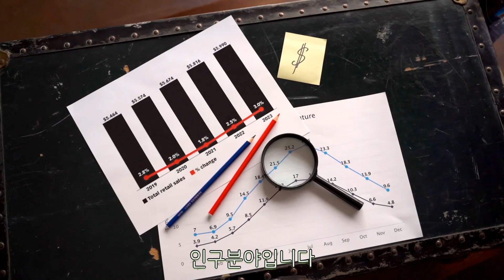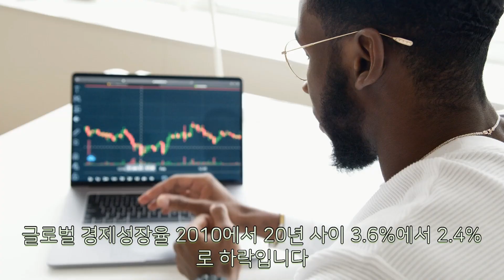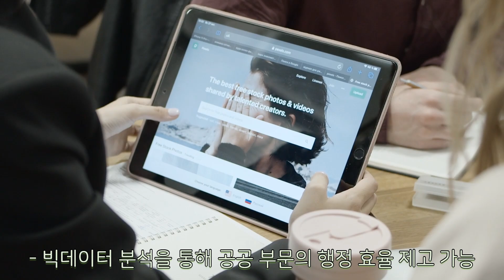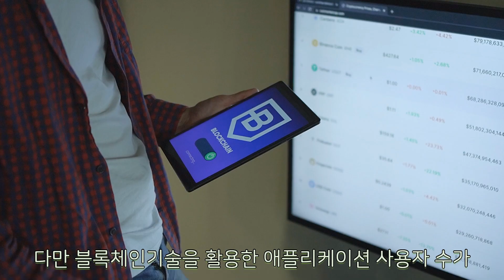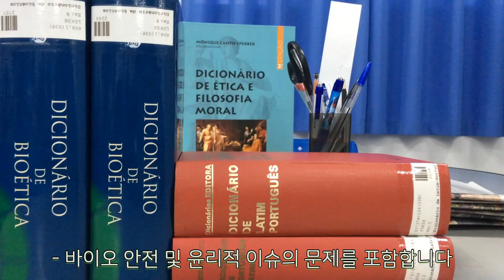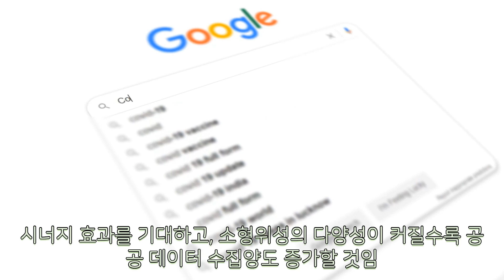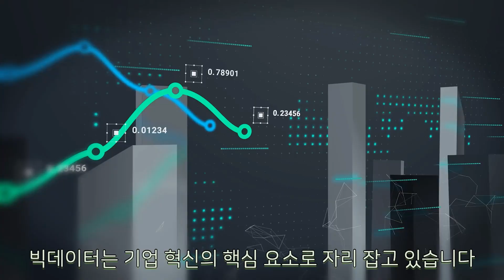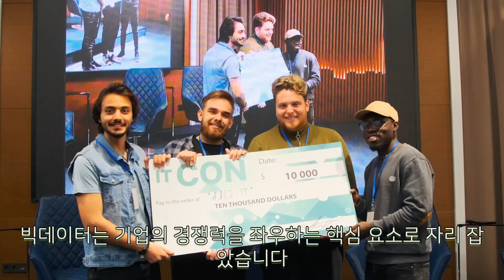과거 기술발전 전망 평가 그 이후 신기술 발전 세피디TV